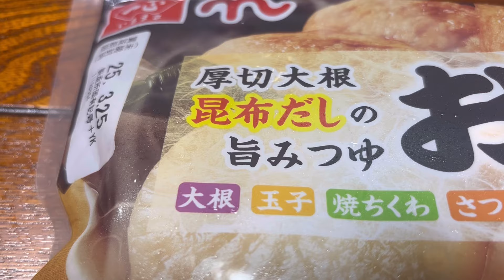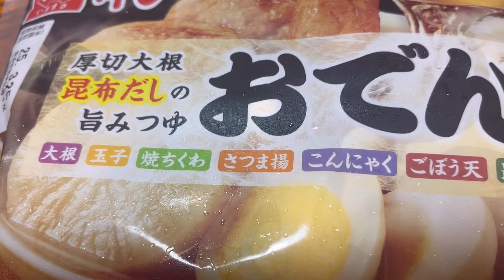【古民家晩酌】スーパーのおでんで呑む‼️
今回は、スーパー平和堂で買ったおでんで晩酌です‼️
安くて旨いおでんは、最高‼️